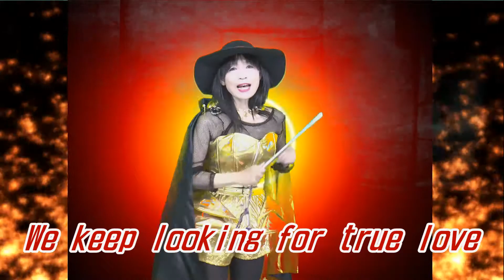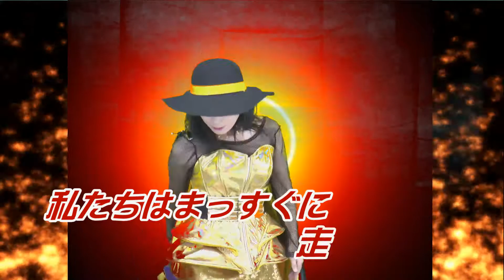前ひろこ！頑張れ！れいみさんの為にも…！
総合プロデュース：山前五十洋
作詞・作曲：Mick
唄：前ひろこ
★Looking for true love